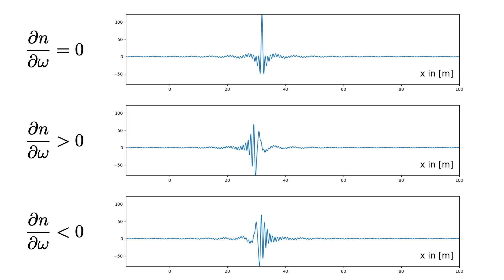Dispersion relation of a wave packet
def n(wj):
        if dispersion == "const": #1
            return 1
        if dispersion == "high":  # 2
            return 1 + wj * 0.01
        if dispersion == "low":  #3
            return 1.1 - wj * 0.01